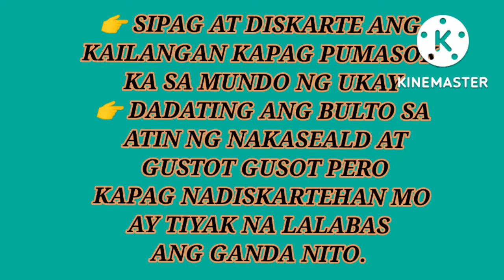CQS C65A KOREAN FASHION POLO BLOUSE FEEDBACK 🧡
CQS C65A Fashion polo blouse A Feedback 🧡

Hi there! Mga kaukay seller 😊 welcome to my vlog.

This video came from my own experience and based on my feedback, I love opening opening bales with different codes while sharing my feedback to you guys, lalo na para sa mga newbies na gusto sumubok ng ukay business. But As I always mentioning sa mga prev vlog ko, always limit your expectation when you are planning to do a ukay business. Not all bales I opened will be same sa mga maoopen nyo rin. That's why I'm sharing codes of bales na possible na panalo laman at subok na ng karamihan.

Hoping you enjoy my vlog! ❤️